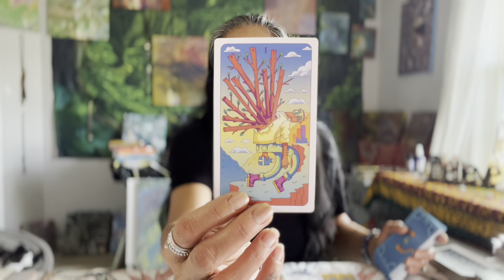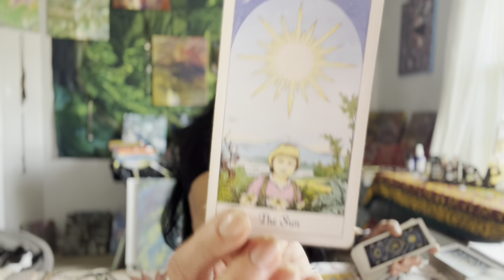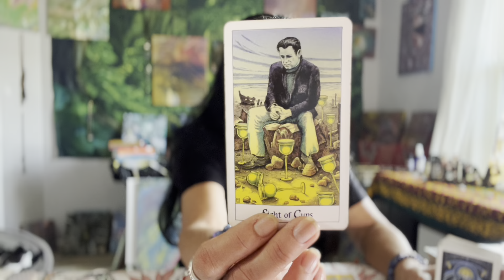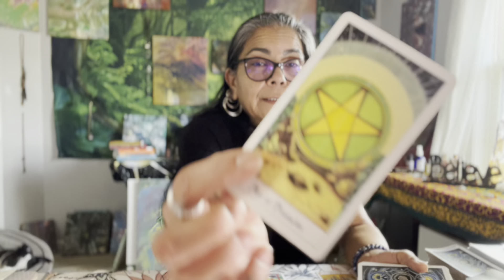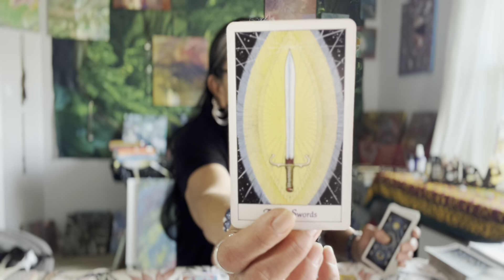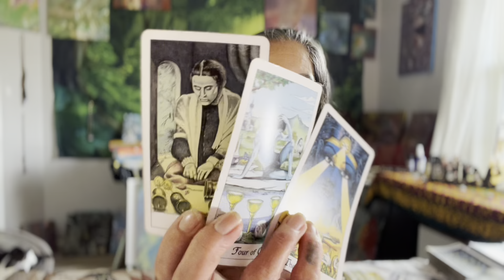Virgo, Love & Healing🪬☀️🌙✨🧿 20-26 November 2022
**Please Read**

Tarot Cards for Beginners, by Sishui